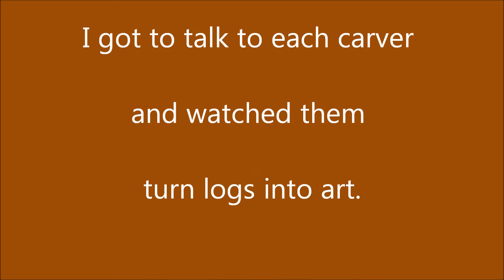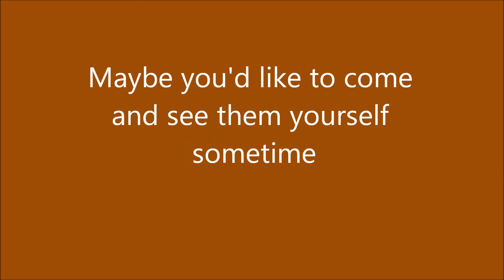Manitou Maple Madness Chainsaw Carving Competion Day 4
The last day of the competition, the works are near completion.